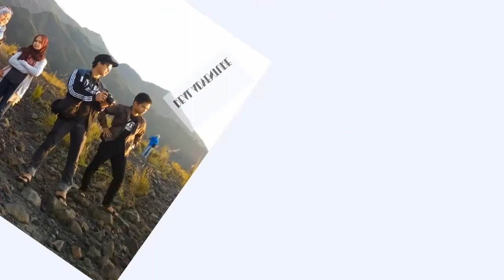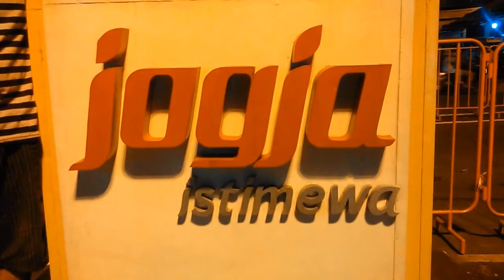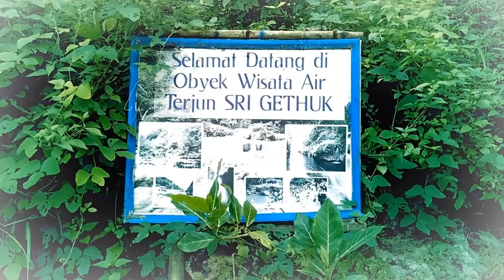Musik Romantis India No Copyright_Vlog Jalan-jalan di Jogja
Musik India dengan No Copyright,
musik ini masih bisa di pakai untuk video kamu yg lagi buat konten-konten menarik.

musik india no copyright,
dj musik india mp3,
dj musik india,